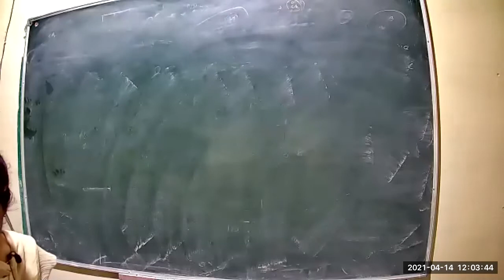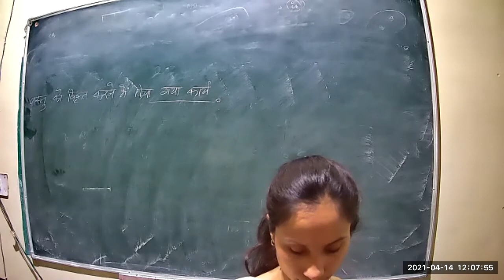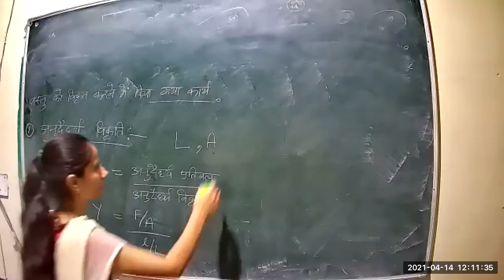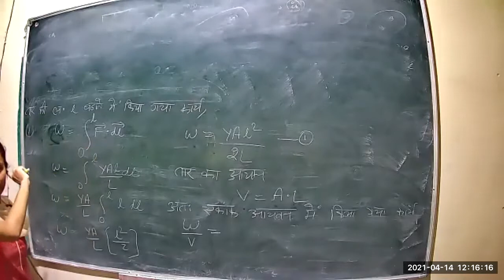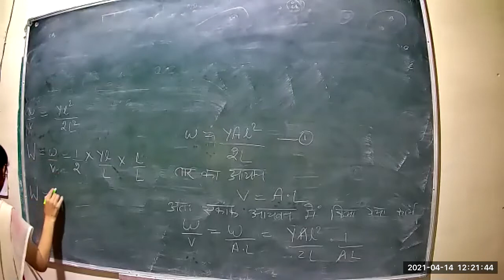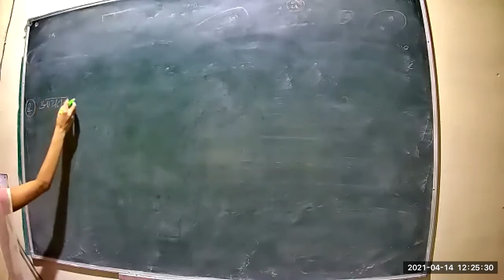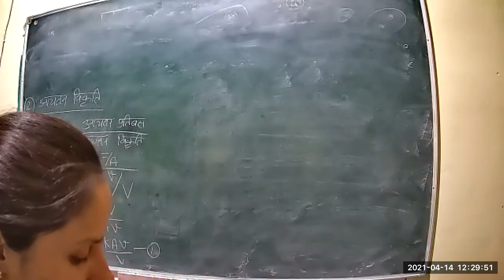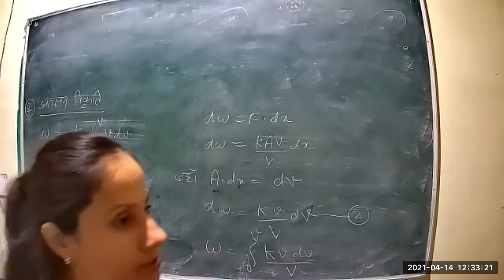Class 21 Unit 3rd Bsc 1st year HM p2 mechanics 14 04 21